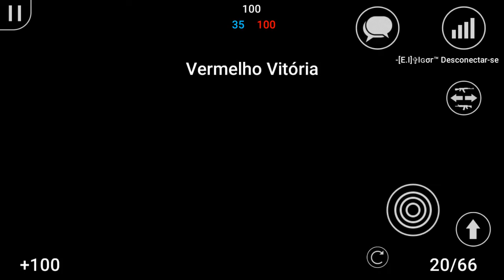Jogando e mitando ft. Liedson